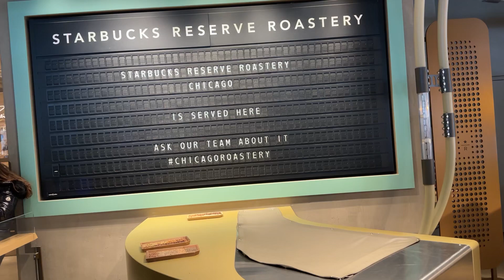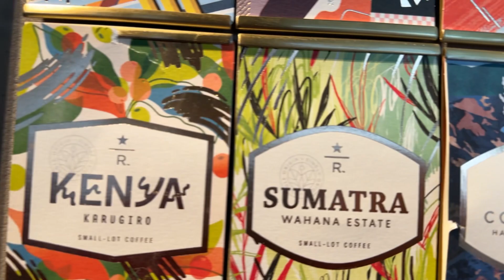AFRICAN COFFEE DOMINATES IN THE FAMOUS STARBUCKS BUSINESS IN USA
This video shows how African coffee especially from Kenya , Tanzania,Uganda and Ethiopia has dominated the North American market. I made a visit to Starbucks and I was happy but surprised how African coffee has sustained the global markets demand . This shows that there is a lot to be proud of In Africa and much need to be done.